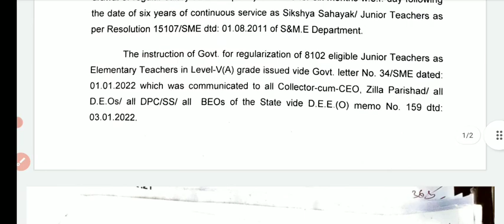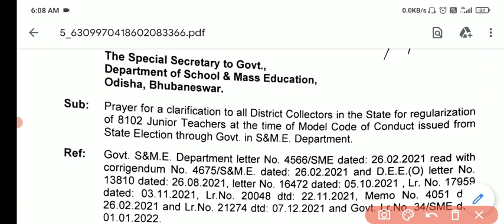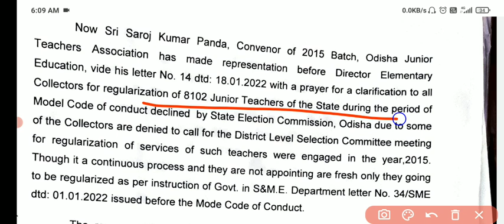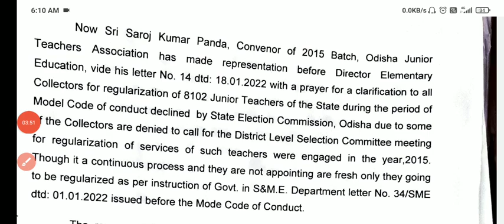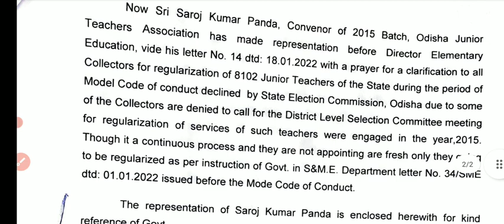CODE OF CONDUCT ପରେବି ଖୁବ୍ ଶୀଘ୍ର ଆସିବ JT,OTET, ଆସିଗଲା LETTER,JT ମାନେ ହେଲେ Regular...